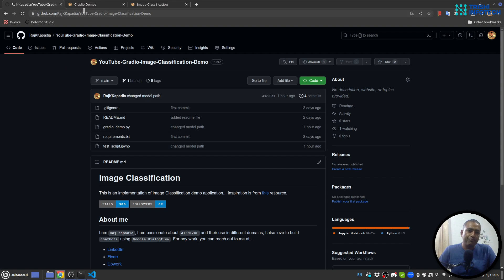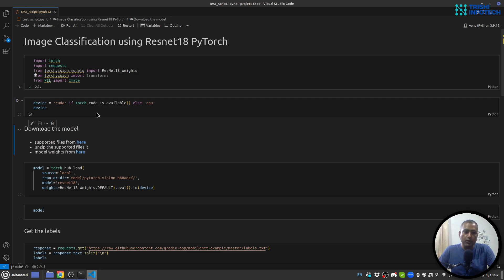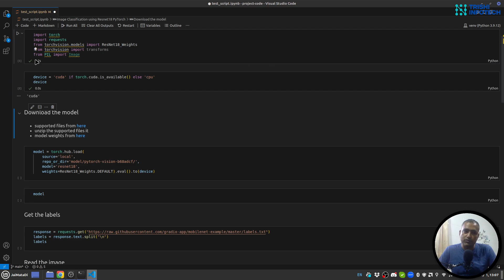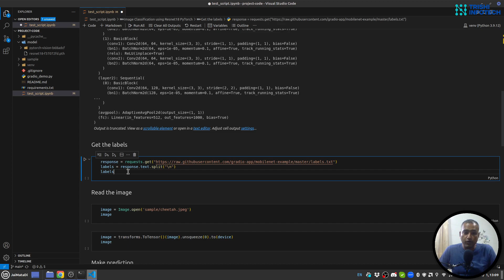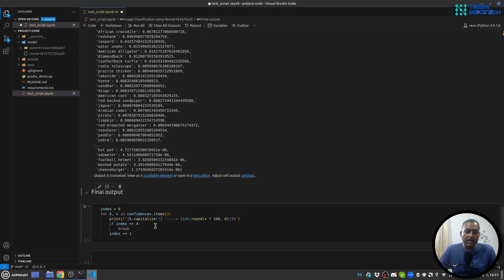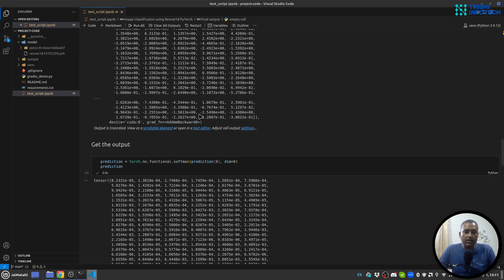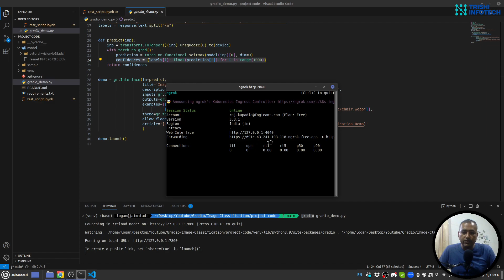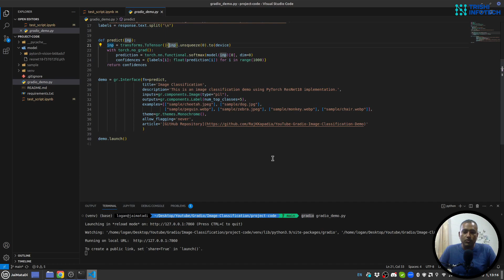Image Classification with UI | End to End Image Classification example | PyTorch | Python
Learn to build a demo for your Image Classification model in a few easy steps.

Peace.